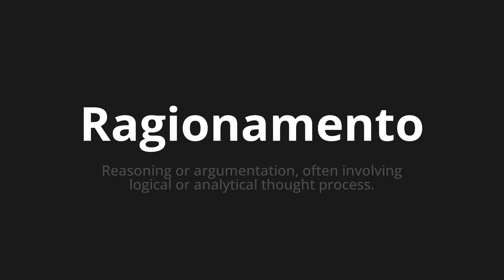How to pronounce Ragionamento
Master the Pronunciation of 'Ragionamento Which means reasoning' - which means : Reasoning or argumentation, often Involving Logical or Analytical Thought Process. 📝 with @HTPronounce 🎓🗣️ - [Your Guide to Italian]

Learn to pronounce 'Ragionamento' perfectly in Italian with our easy and engaging tutorial by @HTPronounce! 📖📽️ In this comprehensive video, we provide you with native speaker examples 🗣️👂 and phonetic breakdowns 🎵 to ensure you get the pronunciation just right.

How to say Reasoning in Italian